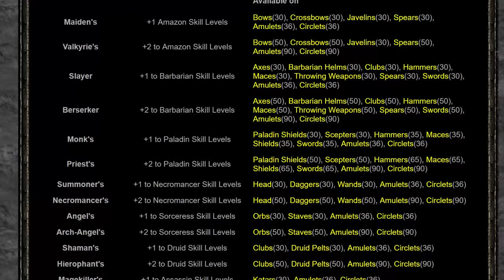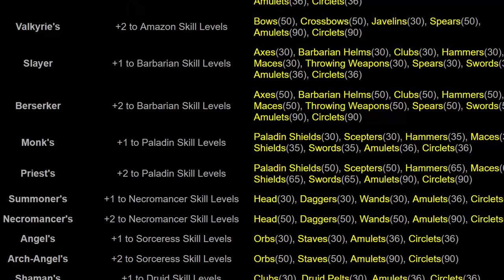Crafting Godly Amulets Got WAY EASIER, New Meta - Diablo 2 Resurrected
In order to craft the best amulets in Diablo 2 Resurrected, you used to have to be at least level 93 in order to make sure you could get one. Now that is now the case so you can craft at much lower levels. Hopefully you use this tip and get your self a crazy godly crafted caster amulet.